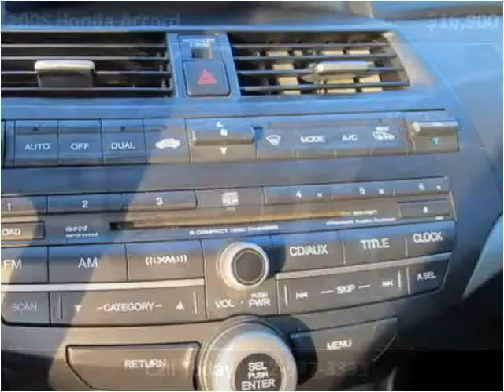2008 Honda Accord Used Cars Rocky Mount NC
This 2008 Honda Accord is available from Jack's Used Cars LLC.